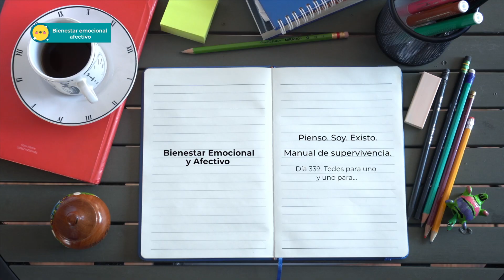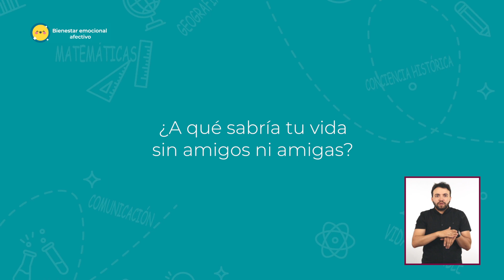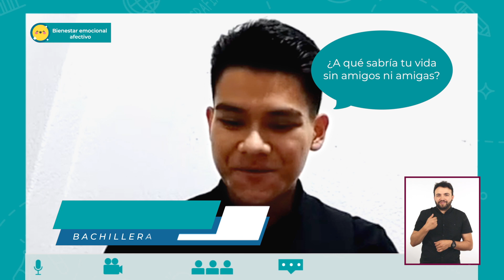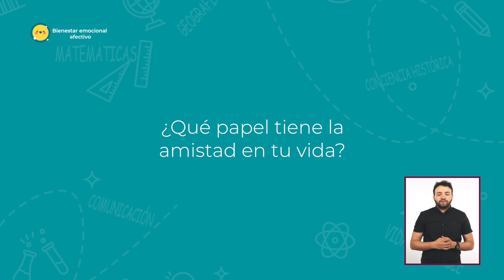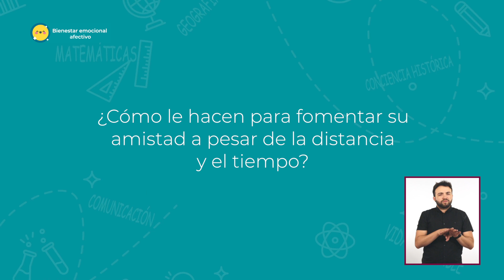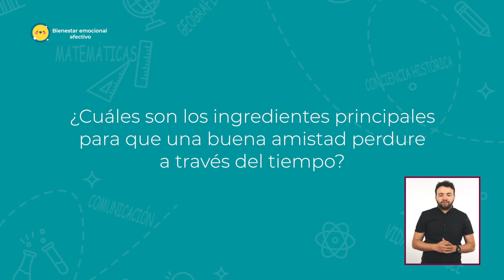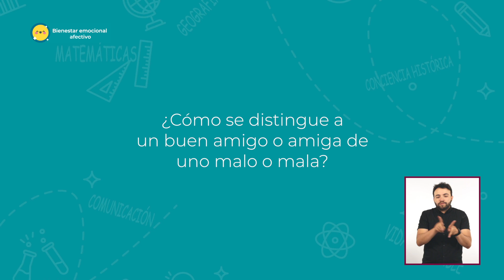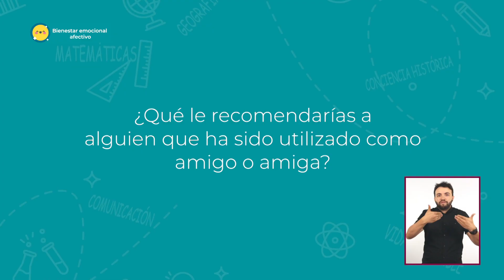JóvenesEnTv|Bachillerato|Bienestar emocional y afectivo| Todos para uno y uno para todos | 31/03/21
En el programa de hoy los conductores y otros adolescentes hablarán sobre la amistad y la importancia de ésta en la etapa donde estas relaciones son fundamentales, ya que contribuyen al desarrollo de una persona.  Se hablará de lo que son los buenos amigos, y cuáles son algunos de los componentes más importantes para la amistad sincera. Así mismo,  también se tocará el tema de los malos amigos y cómo detectarlos para el joven tenga la opción de alejarse de ellos y mejor buscar compañeros que lo acepten y quieran como es.

Durante la entrevista, Erma Cardenas de 74 años, nos contará de la importancia que ha sido en su vida sus amigas y cómo ha hecho para mantener este lazo durante tantos años con las mismas amigas.
Finalmente, en este segmento de BEA se intenta que los estudiantes valoren la amistad e intenten, ellos mismos, ser mejores amigos.

✏️ Nivel: Bachillerato
✏️ Área de conocimiento: Bienestar emocional y afectivo
✏️ Temática: Todos para uno y uno para todos

●  Año: 2021